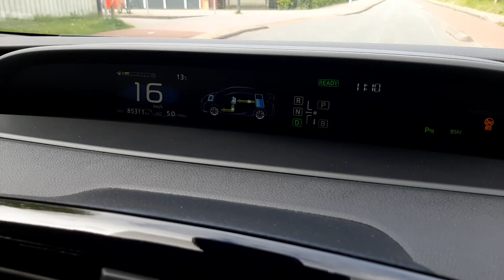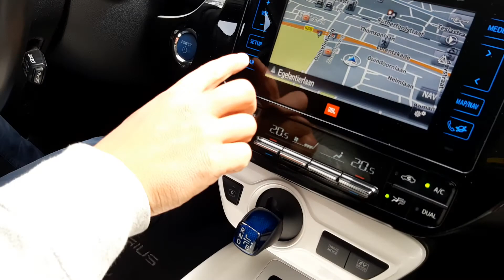Toyota Prius 1.8 Business Plus Limited - Louwman.nl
H-441-KB

Stijlvol en veelzijdig, dat zijn misschien wel de belangrijkste kenmerken van de Toyota Prius. Dit exemplaar is bovendien voorzien van verschillende systemen die het autorijden aangenamer en veiliger maken. Met deze motor haalt u veel kilometers uit een tank brandstof. Er is een rijke uitrusting aanwezig in deze auto, waar onder meer ook stoelverwarming bij hoort. Bij de uitrusting van deze Toyota horen onder meer 17 inch lichtmetalen velgen, verstelbare lendesteunen, pearl metallic lak, elektrisch bediende ramen, elektrisch verstelde en verwarmde buitenspiegels, led-dagrijverlichting, in delen neerklapbare achterbank en armsteun voorin.

Terwijl het navigatiesysteem de ideale route voor u uitstippelt, geniet u van de kwaliteit van het audio-installatiesysteem met dab-ontvangst. De bediening is bovendien gemakkelijk via knoppen op het stuur. Het comfort wordt verhoogd door de aanwezige automatische airconditioning. De parkeerhulp met achteruitrijcamera vergemakkelijkt achteruit inparkeren. U ziet duidelijk wat er achter de auto gebeurt. Het drukke verkeer eist onderweg al uw aandacht op. Daarom is het goed dat deze Toyota is voorzien van diverse systemen die u assisteren tijdens de rit. Een automatisch inschakelbare verlichting neemt het waar als het donker wordt of gaat schemeren, en schakelt dan automatisch de verlichting in. Op dezelfde manier "ziet" de regensensor de eerste spatjes regen en schakelt dan de ruitenwissers in, en als het harder gaat regenen zet hij de ruitenwissers ook in een snellere stand. Adaptive cruise control zorgt intussen dat u op veilige afstand van uw voorligger blijft. Deze Toyota is voorzien van head-up display, lederen stuur, automatisch dimmende binnenspiegel, boordcomputer en centrale deurvergrendeling met afstandsbediening.

Met de nieuwste technologieën aan boord is deze Toyota in staat om zelf te reageren op potentiëel gevaarlijke situaties op de weg. De camera van de verkeersborddetectie herkent verschillende soorten verkeersborden en toont deze op het dashboard. Forward collision warning waarschuwt bij een dreigende aanrijding en vermindert de gevolgen van een ongeval. Hill hold control voorkomt dat de auto achteruit rolt op een helling. Het systeem werkt als een automatische handrem die in- en uitschakelt als u dat wenst.

Als u nieuwsgierig bent naar deze Toyota Prius, neem dan snel contact met ons op. Dit kan nu ook per Whatsapp via: 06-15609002

Modelreeks: jan 2016 - apr 2017
Aandrijving: Voorwielaandrijving
Vermogen brandstofmotor: 90 kW (122 PK)
Koppel: 142 Nm
GVW: 1.790 kg
APK: Nieuwe APK bij aflevering
Motorrijtuigenbelasting: € 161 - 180 per kwartaal